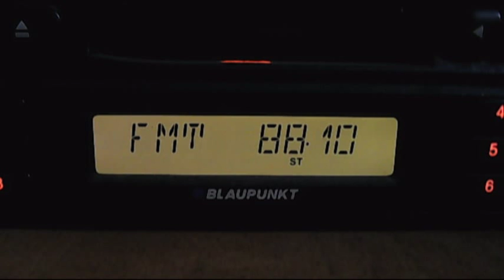horizont kavarna via tropo in bucharest near local impuls fm 01:27